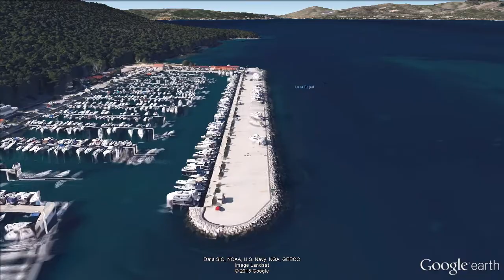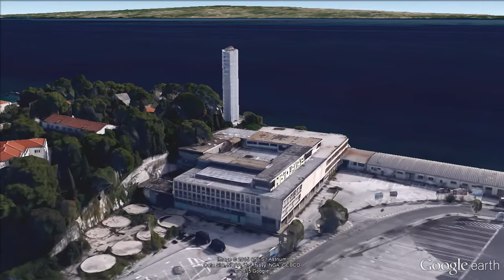Split, Croatia - 3D aerial view 2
3d aerial view of Split in Croatia made with Google Earth engine
Visible: Sustipan - Riva - Diocletian palace - Škver (shipyard) - Poljud stadium - Marjan hill - Bačvice beach - Zenta marine